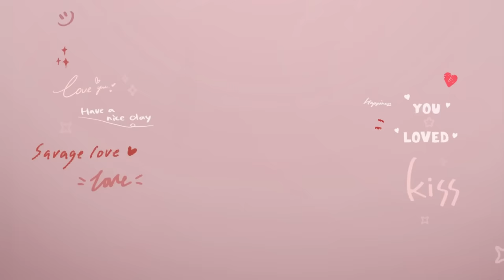[Eng Sub] Show Me Love The Series - แค่อยากบอกรัก | EP.1 [2/4]